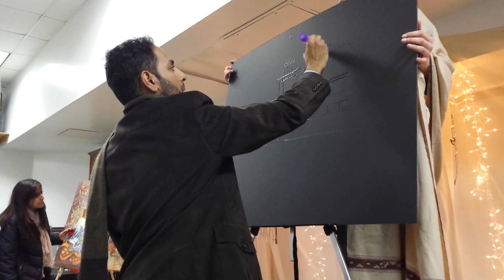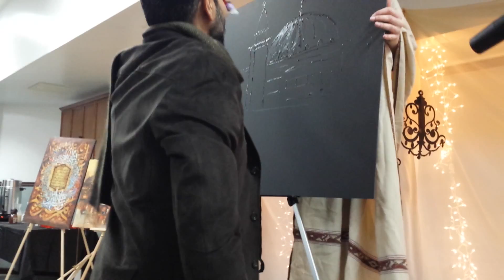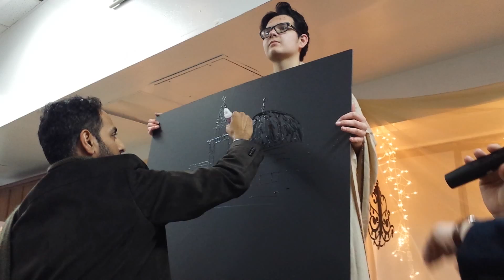Faraz Khan Speed Art Demo at the ISCJ Inaugural Art Gala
On Saturday Feb 14 2015, ISCJ had their "Inaugural Art Gala"

"For the Love of Art"  Faraz Khan performed a brilliant demonstration of speed art.  What was his final result?